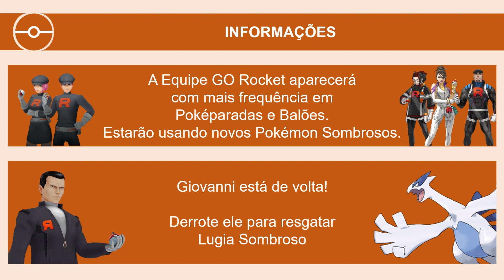O retorno da sombra à espreita! | Pokémon GO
Veja os detalhes do evento "O retorno da sombra à espreita!" durante o Festival das Luzes.

Período do evento: do dia 09/11, às 00h, até uma data ainda não divulgada.